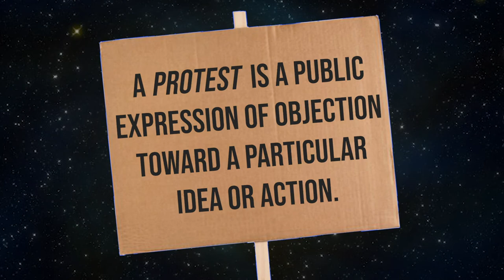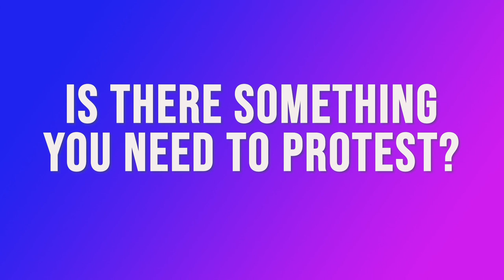BETTER TOMORROW [protests in 2020]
BETTER TOMORROW is a series of videos to inspire people of all ages to become activists and create social change for the better. We at Pumpernickel Palace advocate for peaceful protest and are participants in the Fridays for Future movement among others. This video was inspired by the Black Lives Matter protests in 2020, to help children and their families understand the history of protests and the reasons that people participate in protests.

Pumpernickel Palace YouTube Channel is made for kids, but can be enjoyed by playful people of all ages. Enjoy. We make art that is gender neutral and inclusive. This channel is a family made collaborative video series featuring topics such as;  jokes, travel, art, music videos, puppets and educational information.